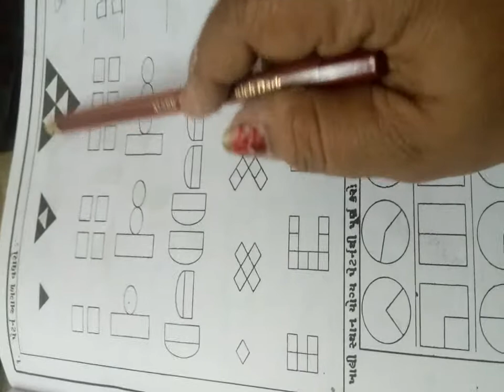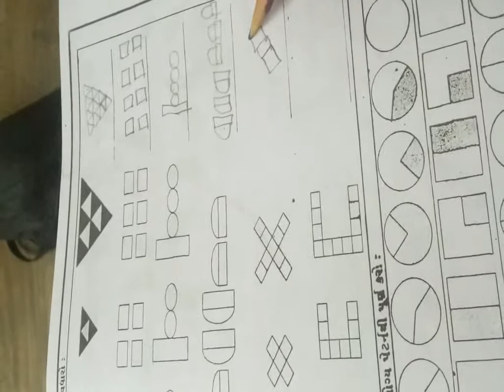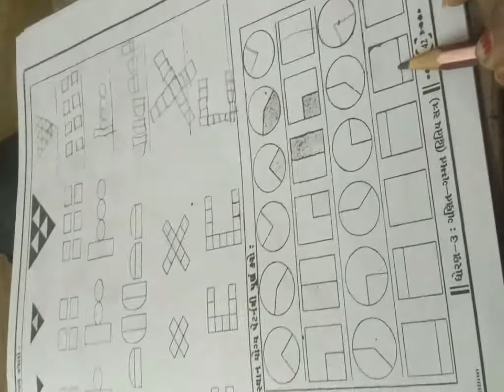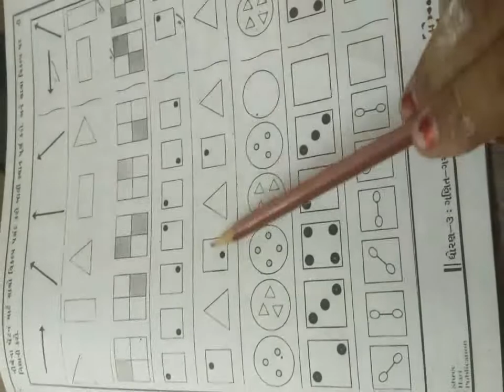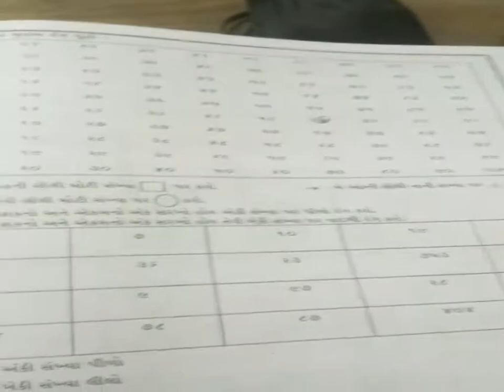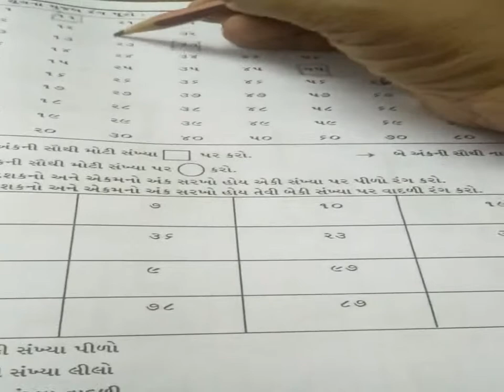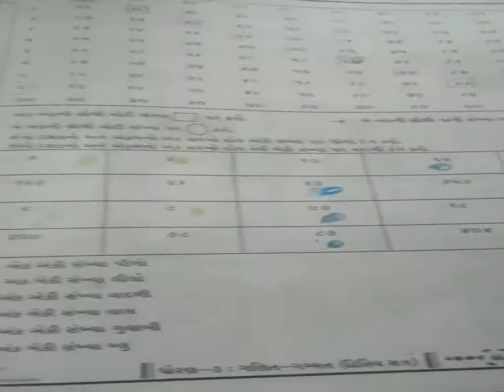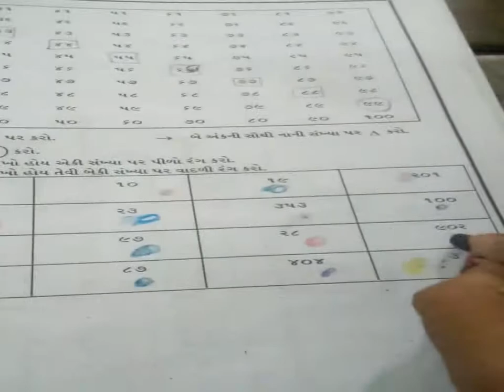ધોરણ 3 વિષય ગણિત